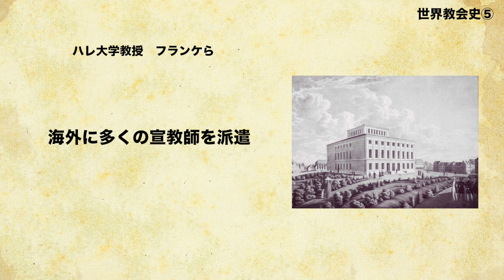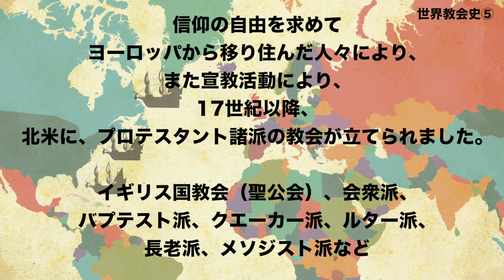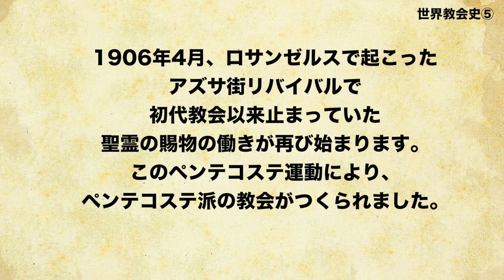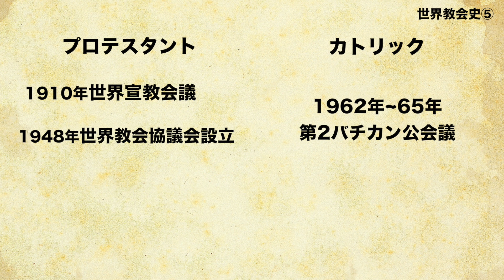世界教会史⑤【1分でわかるクリスチャンのキーポイント】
1分でわかるクリスチャンのキーポイント
テーマ：世界教会史⑤

今回は、宗教改革（1517年）から現代まで、宗教改革以降、現代までです。